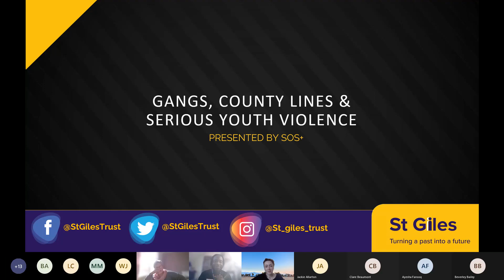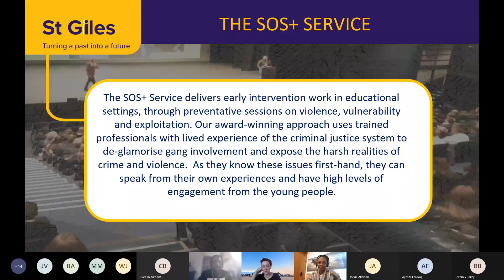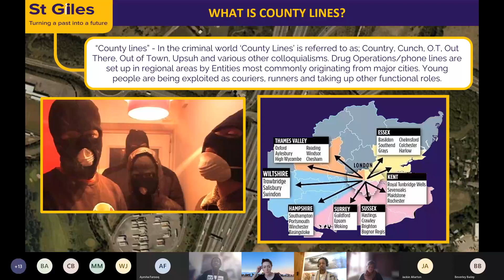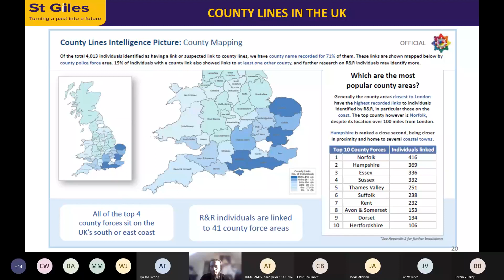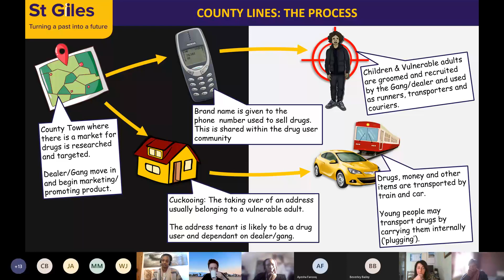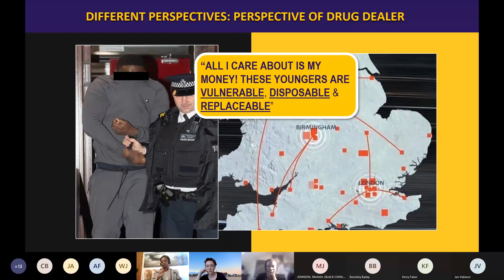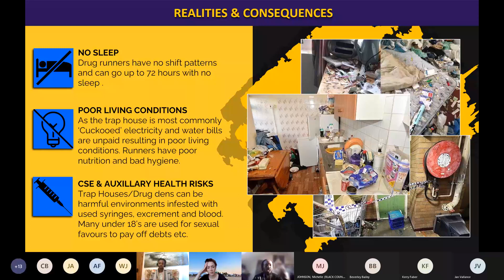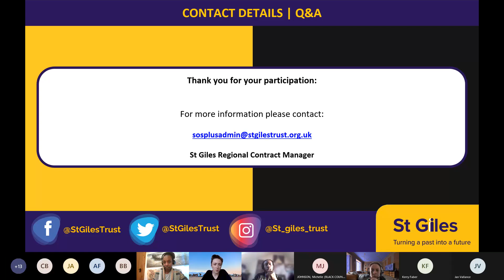St Giles - recorded as part of Exploitation fortnight 7 - 18 March 22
County Lines & Serious Youth Violence - aimed to help raise awareness of County Lines and Serious Youth Violence, through lived experience.